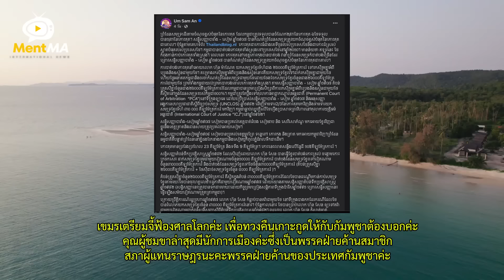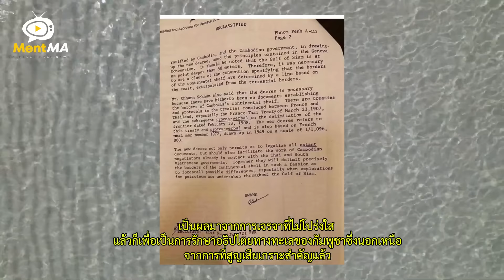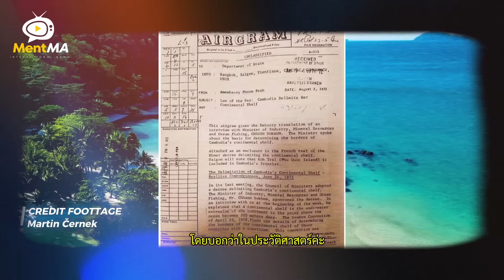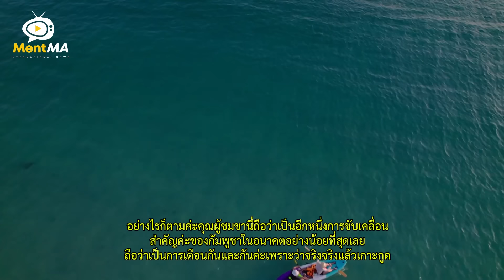นักการเมืองเขมรเตรียมฟ้องศาลโลก บอกไทยโขมยเกาะกูด ‼️ ฟ้องแล้ว ฟ้องอีก ฟ้องต่อ ฟ้องไม่หยุดดด